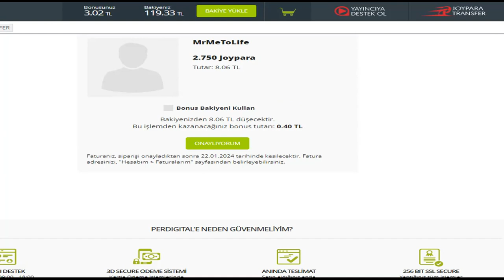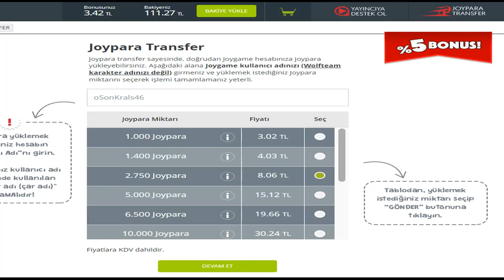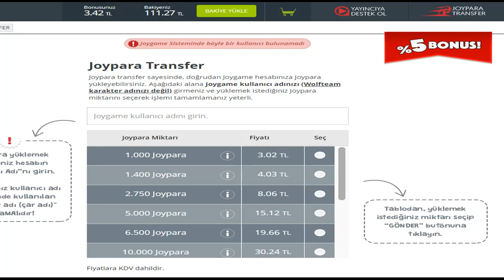WolfTeam JOYPARA DAĞITIMI (WolfTeam)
Merhaba Arkadaşlar Ben FIRAT bugün ki videomda kanalıma abone olan kullanıcılara özel wolfteam oyunu  için joypara dağıtım videosunu çektim umarım videomu beğenmişsinizdir videoyu beğenmeyi paylaşmayı ve yorum yapmayı unutmayın DAHA FAZLA VİDEO İÇİN ABONE OLUP TAKİPTE KALABİLİRSİNİZ